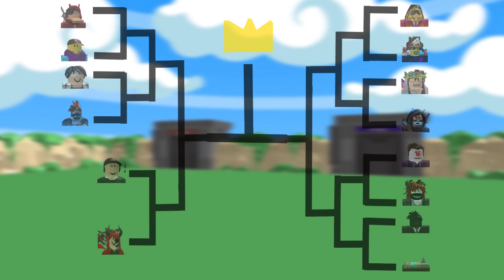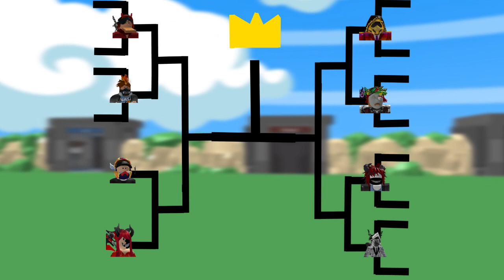Roblox BND: Pakko and Thelord400005's Unofficial Mech Tournament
Long time no see! This video is probably the best video I ever made so far.

Where its from, title, artist in this order:

Danganronpa - Box 15 - Masafumi Takada

Initial D 5th stage - The Top - Ken Blast

Dragalia Lost - VS Greatwyrm - DAOKO

Pokemon Black/White - Battle! Elite Four - Junichi Masuda, Go Ichinose, Shota Kageyama, Hitomi Sato, Morikazu Aoki, Minako Adachi & Satoshi Nohara

Evangelion: 3.0 You Can (Not) Redo - The Anthem - Shiro Sagisu

Evangelion: 3.0 You Can (Not) Redo - God's Message - Shiro Sagisu

JoJo's Bizzare Adventure Golden Wind - Il vento doro' - Yugo Kanno

The Rising of the Shield Hero - OhKami - Kevin Penkin

Super Smash Bros. Brawl - Mute City - Nintendo, Arr. Yasufumi Fukuda

Dark Souls - Great Grey Wolf Sif - Motoi Sakuraba

Initial D - Noisy Tribe - m.o.v.e

Boruto: Naruto Next Generations - Spin and Burst - Yasuharu Takanashi, yaiba

Pokemon Sun & Moon - Champion Red & Blue - Junichi Masuda, Go Ichinose, Shota Kageyama, Hitomi Sato, Morikazu Aoki, Minako Adachi & Satoshi Nohara

Gundam Unicorn - Unicorn - Hiroyuki Sawano

Persona 3 - Memories of The Garden - Shoji Meguro